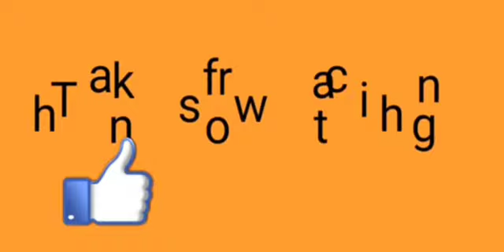tum jo aye / gank your heart / beautiful love story / Chinese drama / wang yibo